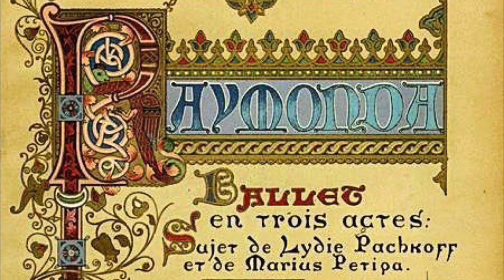Yi-Wen plays Alexander Glazunov: Grand Adagio from Ballet Raymonda, Op.57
Yi-Wen Jiang, Violin

🎻: Vittorio Villa, Cremona 2011